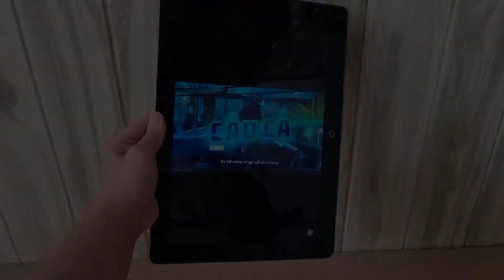HP Pro X2 612 máy tính lai siêu tiện lợi và độ bền cao!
💻 HP Pro X2 được tích hợp nhiều công nghệ mà ngay cả nhưng chiếc máy tính mới nhất hiện nay cũng chưa có, như nó có chứng nhận đạt tiêu chuẩn siêu bền MIL-STD 810G với các khả năng chống nước, chống sốc, chống bụi tốt hơn hẳn so với chuẩn IP68 thông thường

✅ Phần cứng của chiếc HP Pro X2  612 G2 được HP thiết kế với rất nhiều tuy trọn đáp ứng đa dạng mọi nhu cầu sử dụng của khách hàng. phiên bản tại shop có cấu hình Chip intel Core M3 7Y30, Ram 4Gb và  ổ ứng SSD 128GB phục vụ công việc online và phòng mượt nhất và tiện lợi nhất đặt biệt chỉ nặng nhỉn 1kg

✅ HP Pro x2 612 G2 được trang bị màn hình LCD 12 inch độ phân giải FHD, màn hình được chế chét toaọ bằng kính Gorilla Glass 4 sẽ giúp chống trầy xước. Màn hình của chiếc Hp Pro X2 có độ sáng tối đa 340 NIT giúp bạn có thể sử dụng máy trong nhiều điều kiện ánh sáng khác nhau. Nó cũng được tích hợp công nghệ bảo mật vân tay một chạm ở mặt sau, nó cũng hỗ trợ bút cảm ứng Wacom
🥇VI TÍNH THÁI TỶ - Laptop Chuẩn Japan
🏠 Địa chỉ: Khu Đông Bắc QL.91, TT.Cái Dầu, H. Châu Phú, T. An Giang